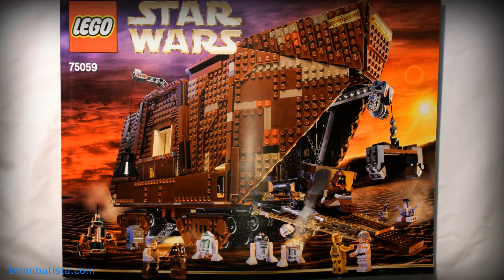BATISTA SANDCRAWLER TIME LAPSE ASSEMBLE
I finally built the May the 4th gift I got myself, Christmas morning. This is a time lapse animation of the assembly of my LEGO STAR WARS Sand crawler kit. enjoy the nerdiness and may the force be with you!